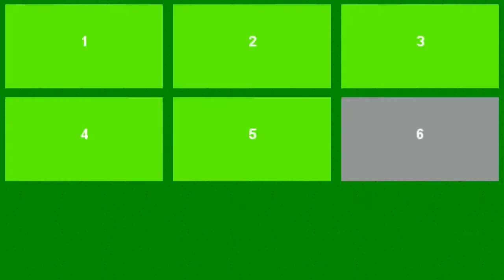New Platform Jumper 3D Gameplay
Another game from 2015. I guess I have to change the title to Old Platform Jumper 3D...